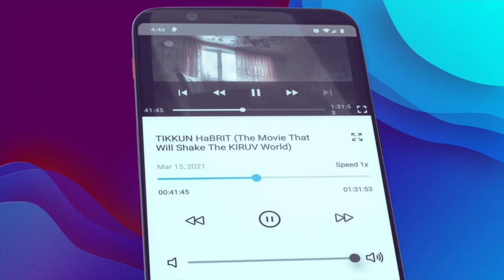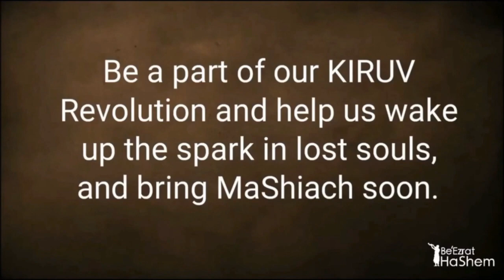When To Ask HaShem For Anything You Want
NEW YOM KIPPUR CAMPAIGN TO HELP POOR with BeEzrat HaShem Inc.

Did you miss out on the ROSH HASHANAH PRAYER Opportunity from BeEzrat HaShem Inc.?

There's One More Chance.  YOM KIPPUR PARNASSA, HEALTH, ZIVUG PRAYER CAMPAIGN!!!

While Rosh HaShana is the judgment day where HaShem decides life or death, making losing money, health, zivug and if we'll have children, YOM KIPPUR IS THE LAST CHANCE TO APPEAL OUR CASE!!!

To Show HaShem that we've changed our ways and are committed to Him, most of Am Yisrael makes their largest DONATIONS during this time.

THERE IS ONE SECRET WAY FROM THE TORAH TO GET ALL OF YOUR BLESSINGS W/ A SINGLE DONATION!!!

THE ULTIMATE SEGULA TO GET ALL OF YOUR BLESSINGS